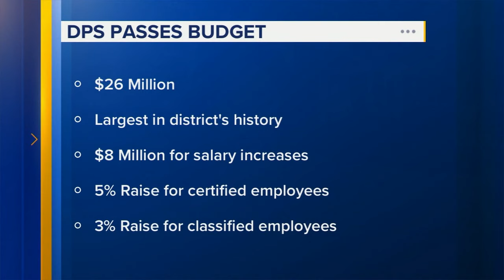Durham Public Schools passes $26M budget, includes salary increases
Durham Public Schools unanimously passed its most expensive budget ever Thursday.